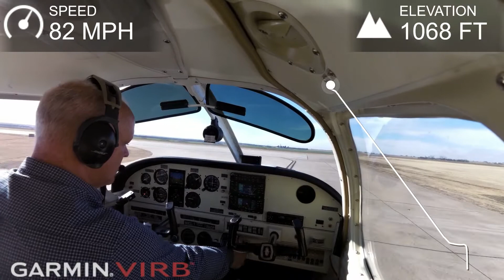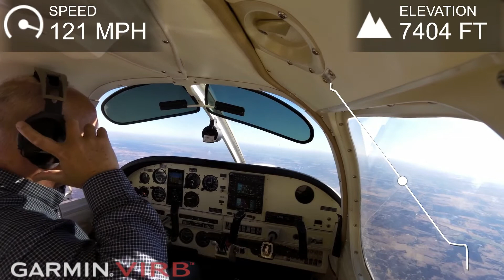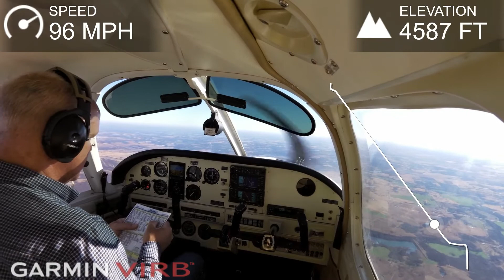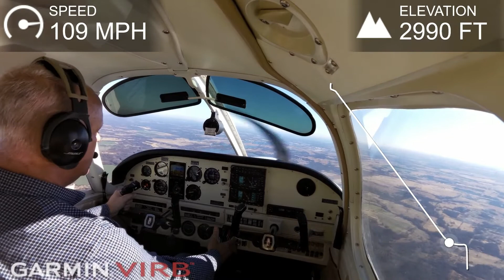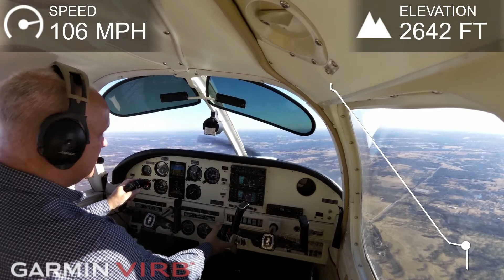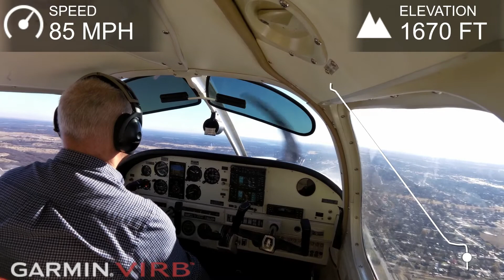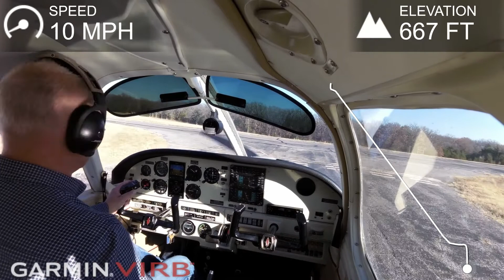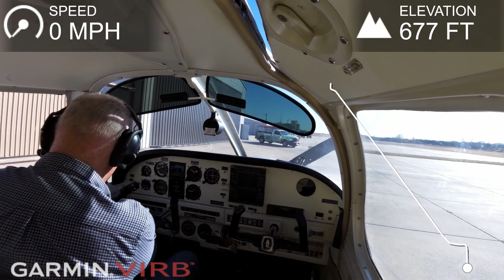Quick Flight to Ardmore 1F0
Quick flight down to Ardmore 1F0, from Chickasha, KCHK.